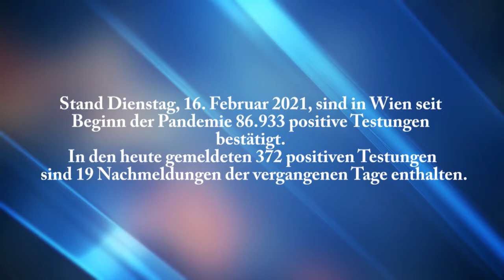Corona Kennzahlen Wien - 16. Februar 2021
Die Landessanitätsdirektion Wien und der medizinische Krisenstab der Stadt Wien informieren regelmäßig über die aktuellen Fallzahlen und weitere Kennzahlen zum Covid-19-Virus.

TV21 Austria - einfach anders...